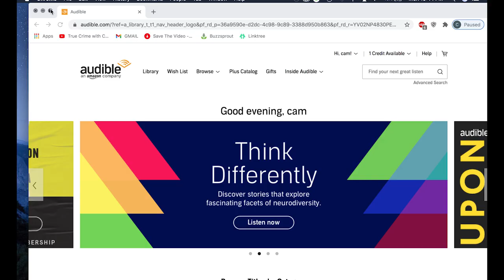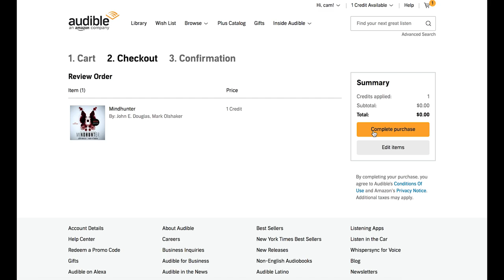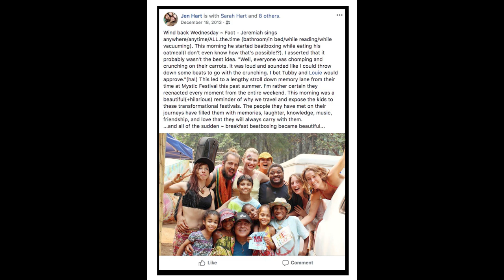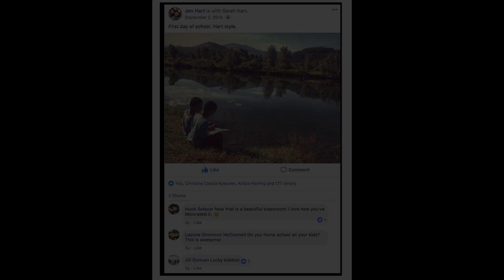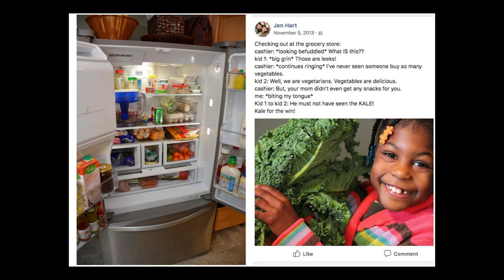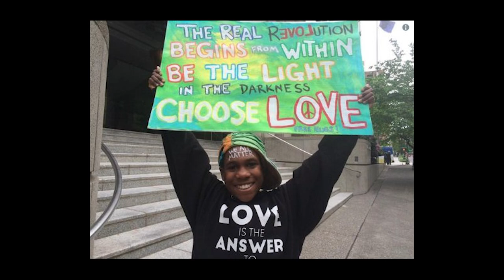The Truth About the Hart Family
or text truecrimecam to 500-500 to start exploring Audible with a free 30-day trial now!

In 2019, a 14-member coroner's jury unanimously ruled the case a murder–suicide.